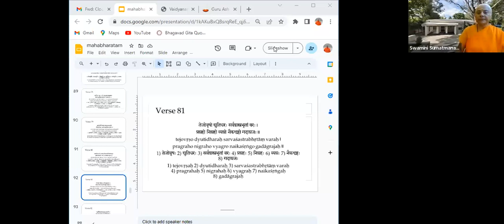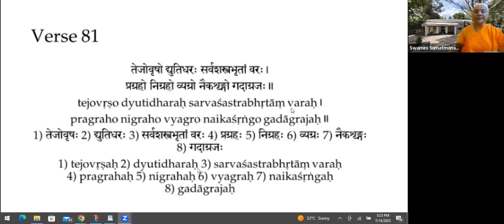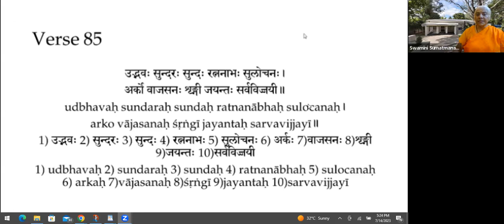Vishnu Sahasranama Session 25 , Verses 81 -85